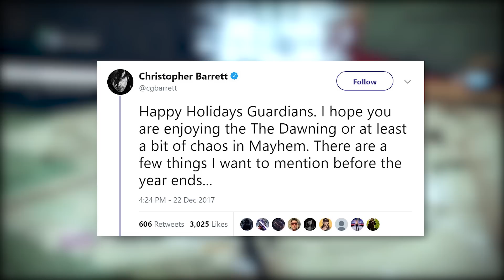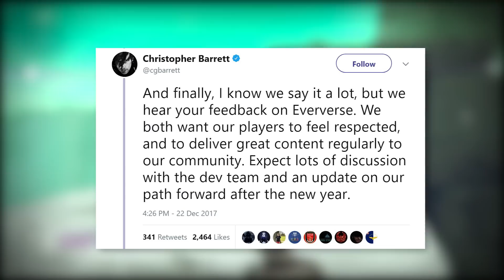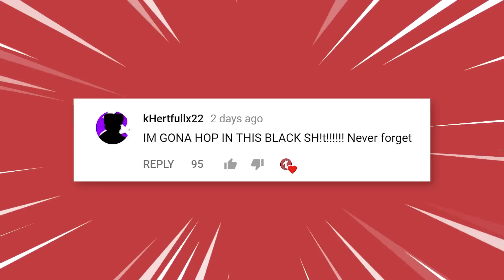I'm NOT Done With Destiny 2?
After all the drama coming along with Eververse, the Dawning, and the Curse of Osiris for Destiny 2, game director Christopher Barrett came out on Twitter with a thread of posts to address the issues. In this video, I'll go over said tweets, discuss the current state of the game, and what it means for the future of Bungie's franchise.

Do The Thing Gaming - Timbo